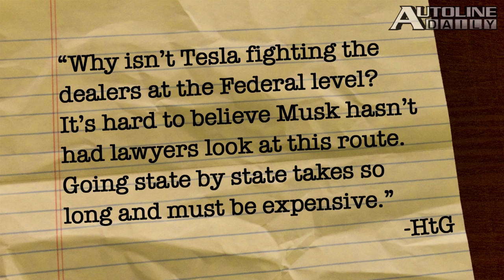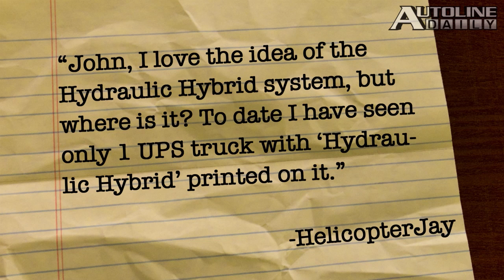Tesla's Hybrid Dealer System, Hyundai to Offer U.S. Diesels? - Autoline Daily 1478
0:29 Tesla Considers Franchise Dealers
1:23 Camry Gets Major Mid-Cycle Refresh
3:04 Toyota Hits 7-Million Hybrid Mark
3:38 Hyundai on U.S. Diesel Bandwagon
3:59 Vettel Hits Paydirt
4:52 You Said It!